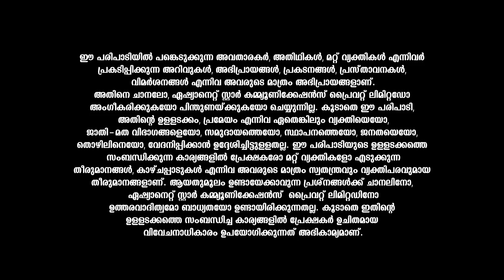ഈ ആഴ്ച്ചയിലെ ശുഭമുഹൂർത്തങ്ങളുമായി കാണിപ്പയ്യൂർ നാരായണൻ നമ്പൂതിരിപ്പാട്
Shubhamuhurtham || Kanippayyur Narayanan Namboodiripad || Asianet